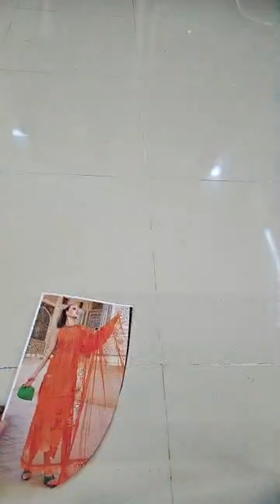MARIA.B Lawn 3 Pieces Unstitched Voyage EID Collection D-2310-A